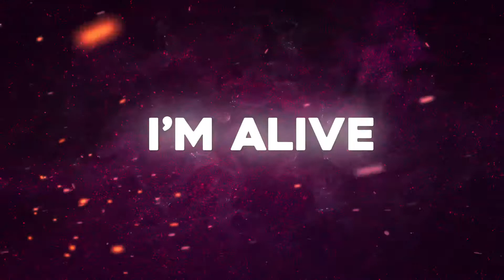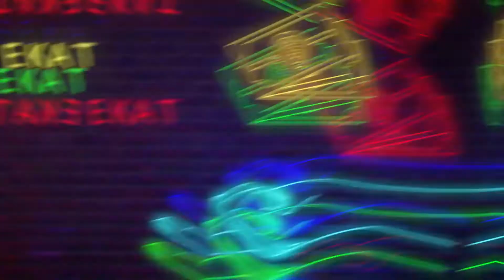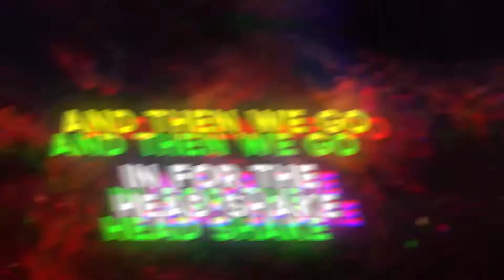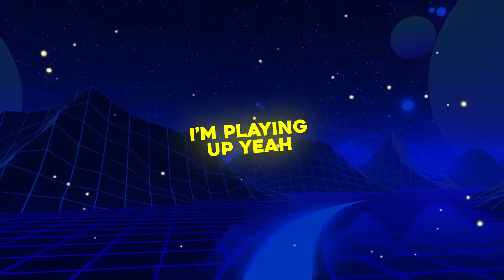ADMISSIONS - O.W.P [Lyric Video]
Watch the lyric video for "O.W.P" now!

"O.W.P" is the fifth single released by ADMISSIONS, on Friday 8th October 2021.